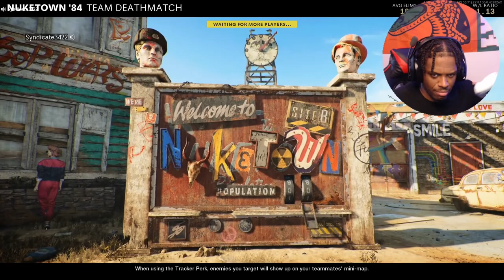BEST Sniper Loadout In COLD WAR! | LW3 Tundra Sniping Gameplay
Leave A Comment On Your Thoughts On The Video Below!

My Brother Dohboii produces my beats!
Follow him on IG & Soundcloud